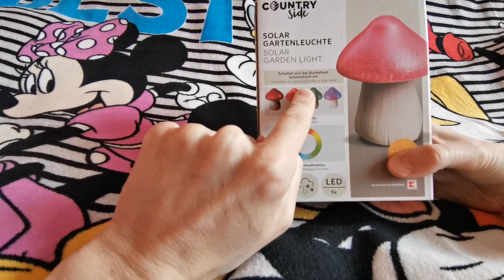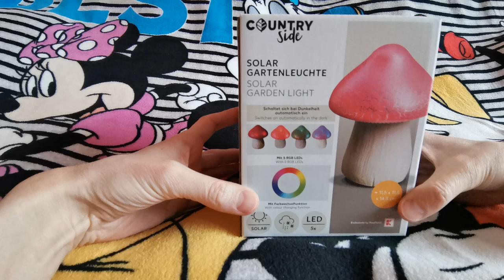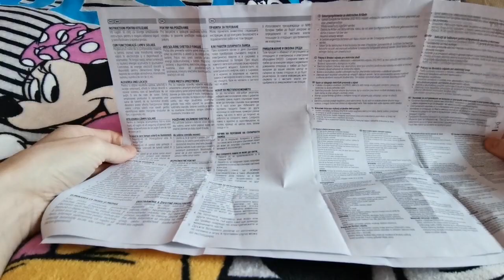Honem do Kauflandu pro svítící muchomůrku...